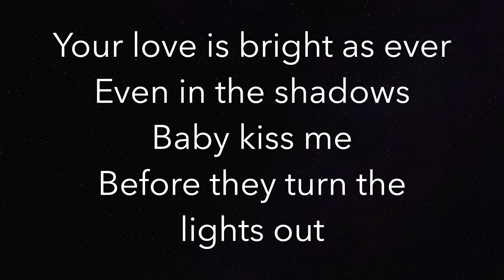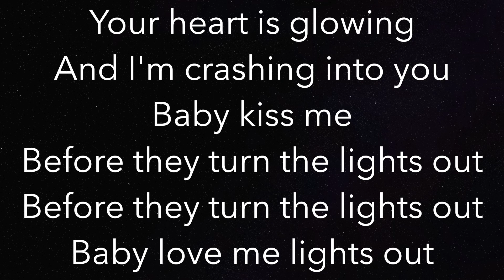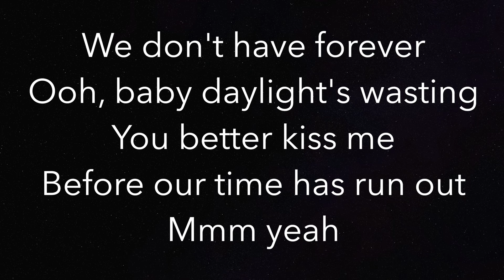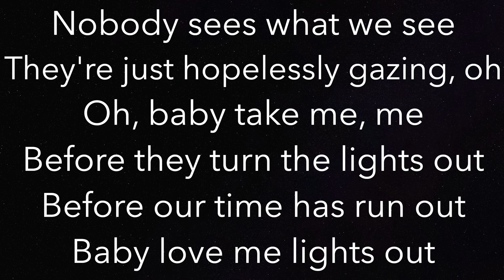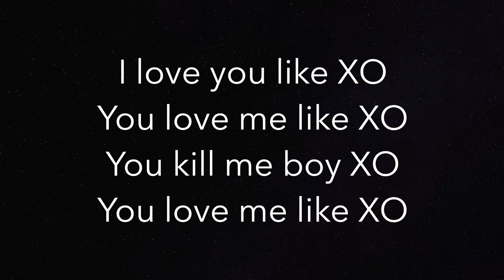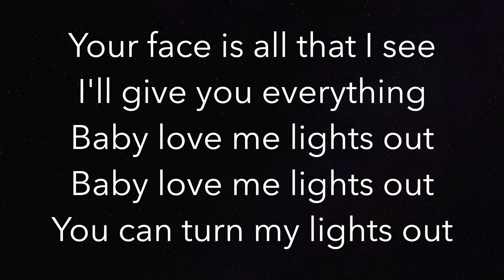XO - Beyoncé - Piano Karaoke Instrumental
Piano Karaoke Instrumental for “XO” by Beyoncé